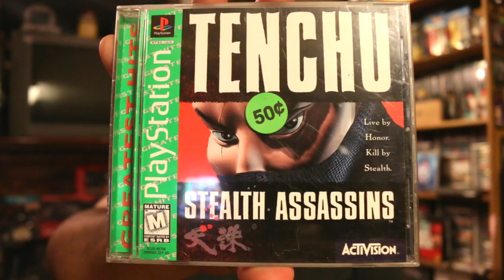Simply | Pickups - [S02E07] "The Lost Episode"